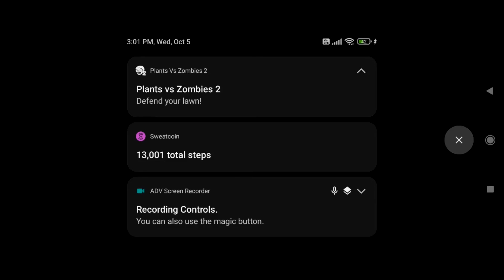Plant Vs Zombie 2 Arena 05 October 2022